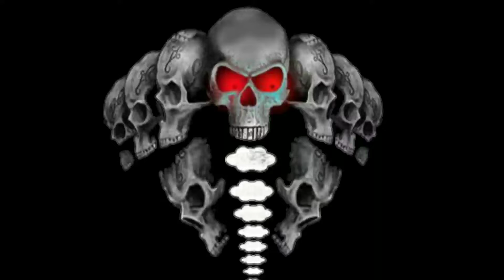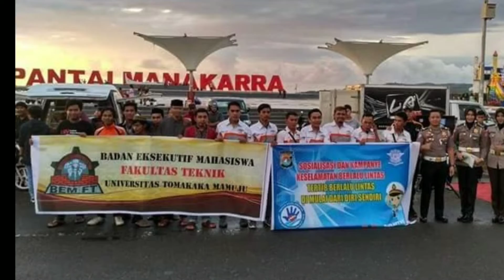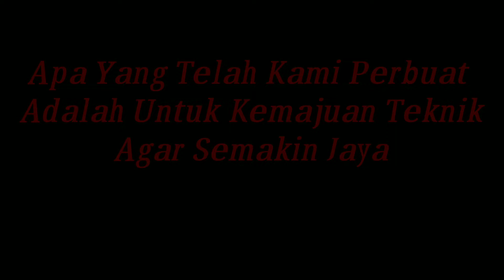Dalam Satu Dekade Fakultas Teknik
Satu Dekade Fakultas Teknik Universitas Tomakaka Mamuju, semoga Teknik Akan Semakain Jaya.
Teknik Sampai Mampus
Satu Instruksi
Satu Komando